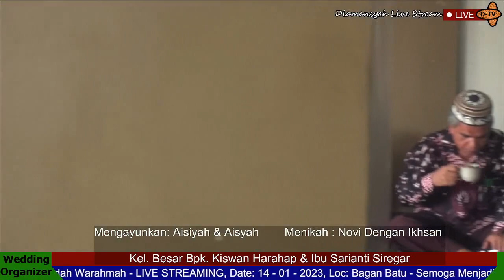0003 Pagi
Dokumentasi Acara Mengayunkan Dan Menikahkan